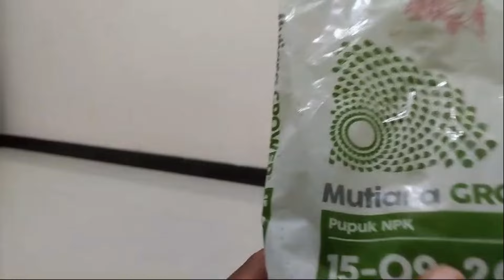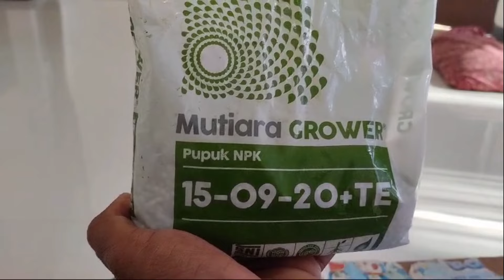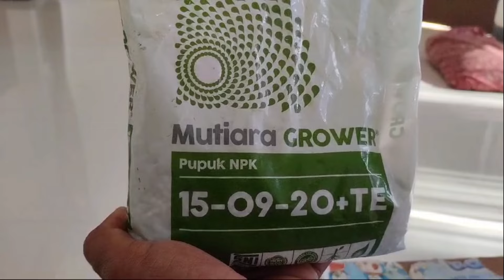PUPUK NPK GLOWER | JAMBU AIR BERBUAH LEBAT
pupuk NPK glower